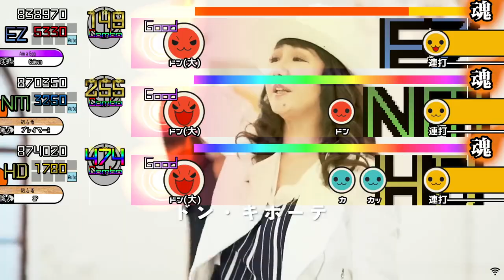[OpenTaiko/太鼓さん次郎/创作谱面] Miracle Shopping / ミラクル・ショッピング～ドン・キホーテのテーマ～ - Maimi Tanaka / 田中マイミ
[ 太鼓さん次郎 /OpenTaiko/TJAplayer]   Chart/创作谱面 266

I love their bento set.

Song: Miracle Shopping / ミラクル・ショッピング～ドン・キホーテのテーマ～
Artist: Maimi Tanaka / 田中マイミ

BPM: 167
Difficulty: 3/5/6/9/10

Big thanks to sadkay (and beanos) for allowing me to chart AD for this song, the Oni and ura vid:

Easy, Normal and hard charted by GuivenYong, vetted/edited by sadkay

Oni charted by sadkay
Spreadsheet:

Ura charted by beanos
chart folder: